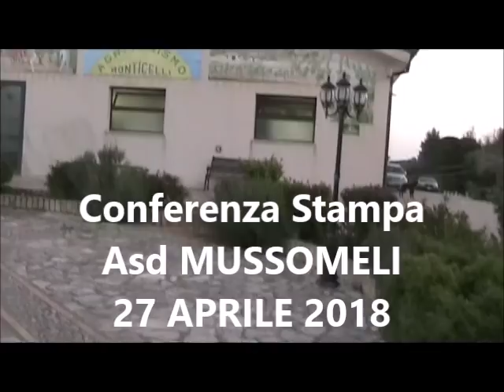Filmato Conferenza stampa asd Mussomeli 27042018